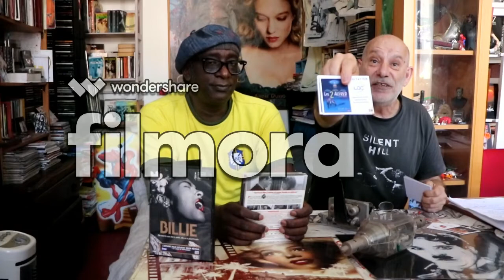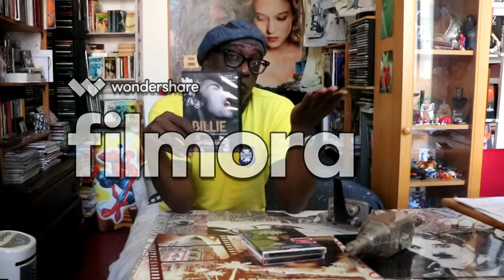Abdoul & Gégé font leur Cinéma 1ère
Nouvelle émission de Ciné Zooms : Abdoul & Gégé font leur Cinéma  1ère, présentée par Gérard Chargé et Abdoul Seberg, qui rejoint notre équipe journalistique... Au Sommaire : les films en salles, GAGARINE, NOMADLAND et SOEURS. L'actu des Festivals, les sorties DVD et Blu-Ray. Et enfin, une séquence rétro sur le matériel cinéma 16 et 35 Mm.
Des places de Ciné à gagner pour THE FATHER, LES 2 ALFRED et C'EST LA VIE.
Photo des réalisateurs de GAGARINE et Montage : Gérard Chargé.

Montage test réalisé, avec le logiciel d'essai Filmora9 (C'est pour cela que vous voyez apparaître filmora sur l'image), en espérant que cela ne vous gêne pas trop...
Photo du générique et notre homme à la caméra : Nadir Maakni.
Musique libre de droit You Tube : "June" (Bobby Richards).